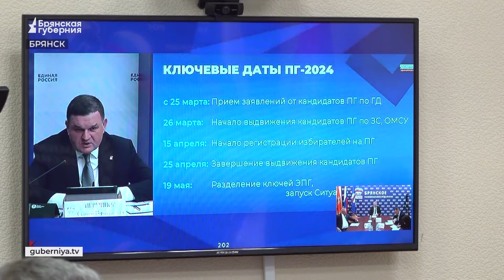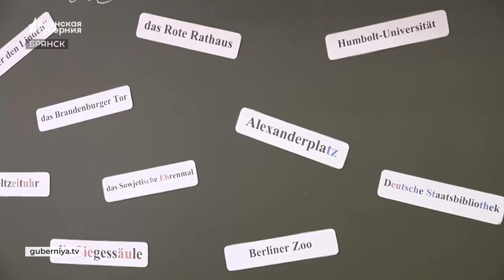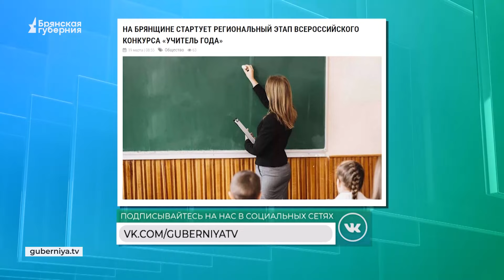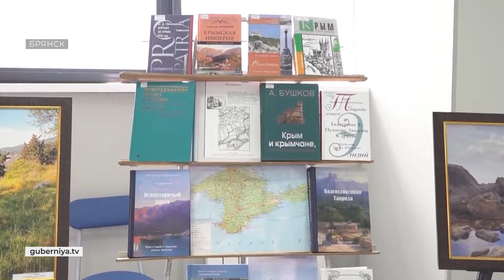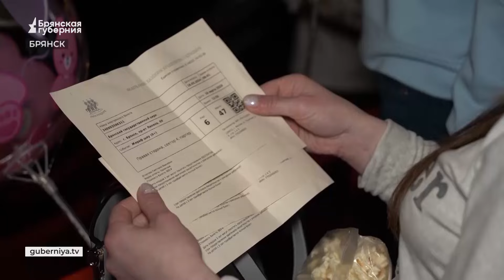«События» от 19 марта 2024 года